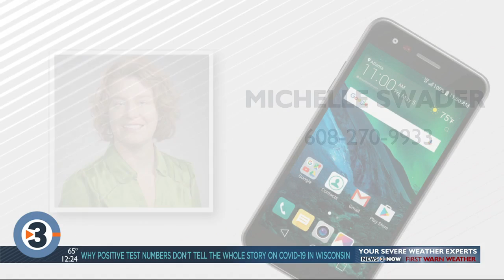Michelle Swader answers your diet questions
Registered dietitian Michelle Swader answers your diet questions.